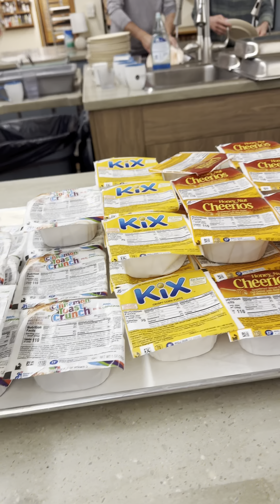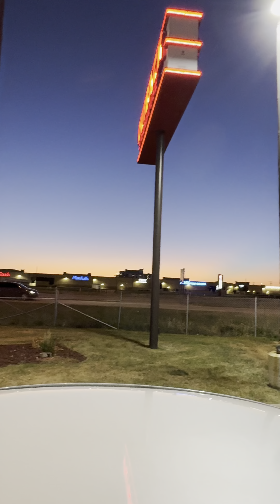A Day In The Life 355 (Blessed)